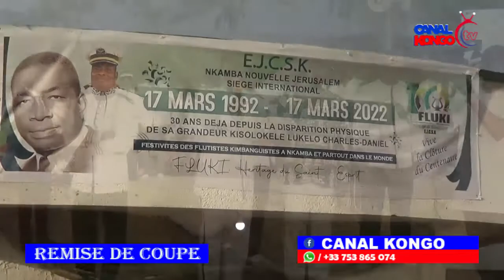Remise de coupe et clôture delà fête